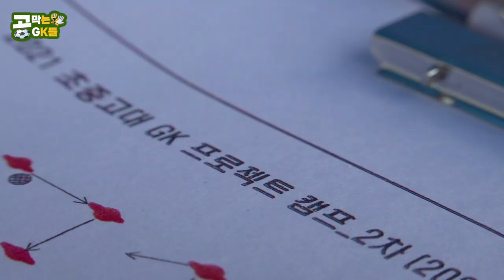2021 GK클리닉 2회차 Day1